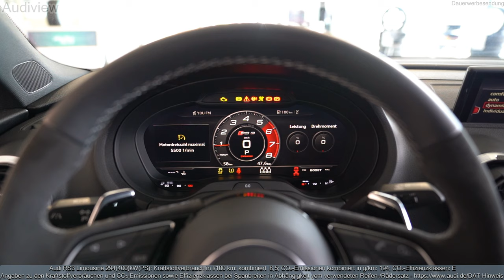2020 Audi RS3 Sedan (400hp) - Sound & Visual Review!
Sound & Visual review (interior and exterior) from the 2020 Audi RS3 Limousine (Sedan) quattro.

⛽️ Kraftstoffverbr.* komb.: 8,5 l/100 km - CO₂-Emissionen komb.: 194 g/km - CO₂-Effizienz E

Farbe (color):                              Mythosschwarz (mythos black)

🎬 Shooting-Equipment:
🎥 Camera (Werbung)
📸 Objektiv (Werbung)
💾 Speicherkarte (Werbung)
🔋 Akku+Ladegerät (Werbung)
🧳 Kameratasche (Werbung)
🧳 Koffer (Werbung)
🔭 Stabilization (Werbung)
🧹 Reinigungsset (Werbung)

✂️Editing-Equipment:
┬─┬ Tisch (Werbung)
🪑 Stuhl (Werbung)
🪑 Stuhl2 (Werbung)
⌨️ Tastatur und Maus (Werbung)
🖥 Bildschirm (Werbung)
💡 Licht (Werbung)
💡 Licht2 (Werbung)
💻 PC-Prozessor (Werbung)
💻 PC-Mainboard (Werbung)
💻 PC-RAM (Werbung)
💻 PC-Prozessorkühler (Werbung)
💻 PC-Gehäuse (Werbung)
🔋 PC-Netzteil (Werbung)
🔊 PC-Sound (Werbung)
🎧 Kopfhörer (Werbung)

                                                      11,3 l/100km (innerorts)*
                                                      6,9 l/100km (außerorts)*
CO₂-Emissionen                         194 g/km (kombiniert)*
Zugr.-lgd. Treibstoffart              Super plus
CO₂-Effizienz                               E

*Hinweis nach Richtlinie 1999/94/EG in der jeweils gegenwärtig geltenden Fassung: Weitere Informationen zum offiziellen Kraftstoffverbrauch und zu den offiziellen spezifischen CO₂-Emissionen und gegebenenfalls zum Stromverbrauch neuer Pkw können dem 'Leitfaden über den offiziellen Kraftstoffverbrauch, die offiziellen spezifischen CO₂-Emissionen und den offiziellen Stromverbrauch neuer Pkw' entnommen werden, der an allen Verkaufsstellen und bei der 'Deutschen Automobil Treuhand GmbH' unentgeltlich erhältlich ist *Aufgrund der Umstellung des Messverfahren von NEFZ auf WLTP erhöhen sich die angegebenen Verbrauchs- und Abgaswerte erheblich.